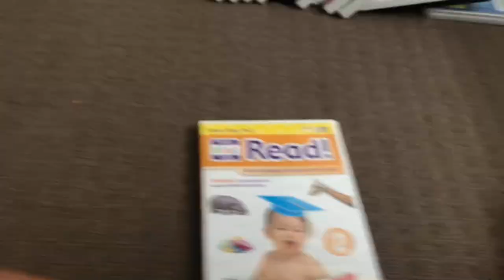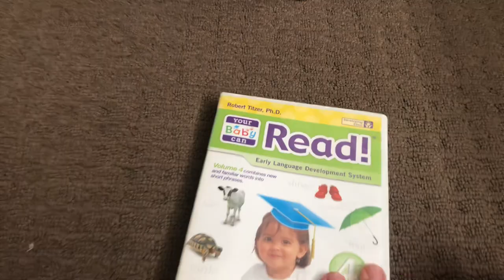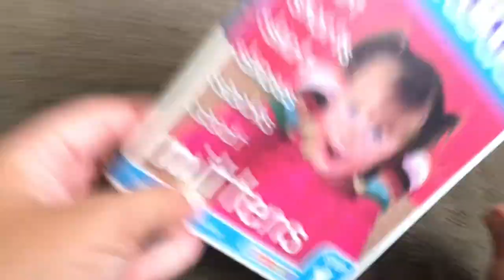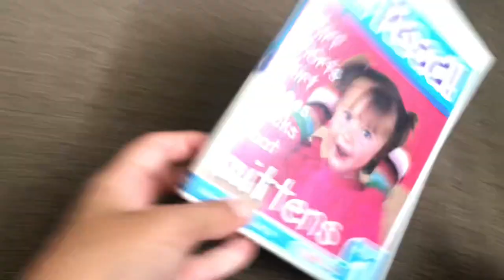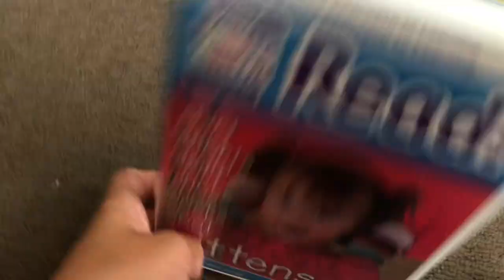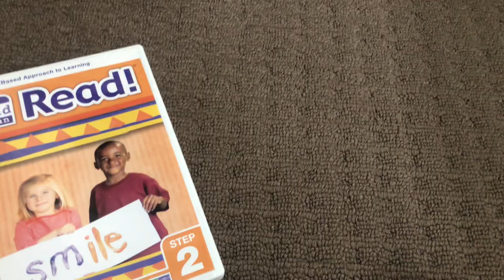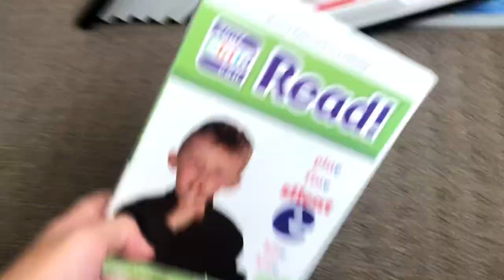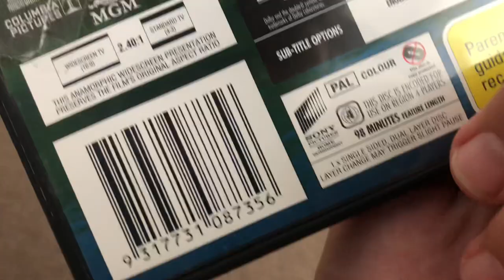My Alphabet DVD Collection Part 12